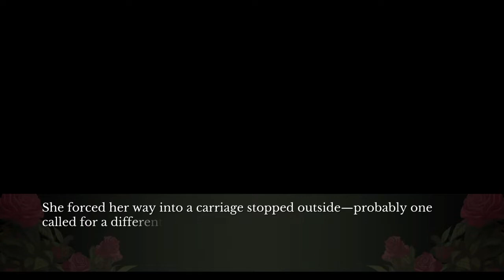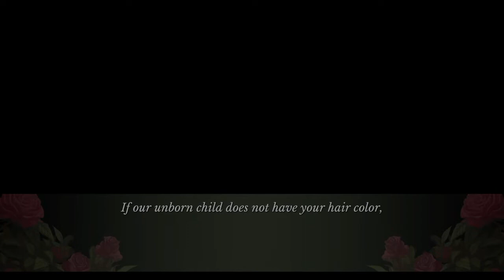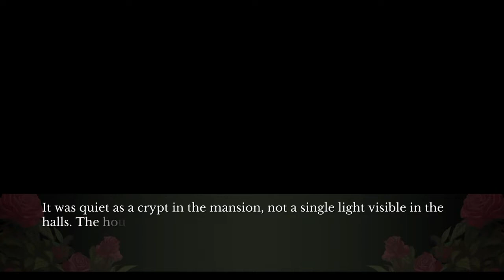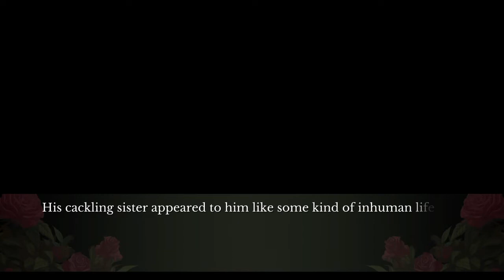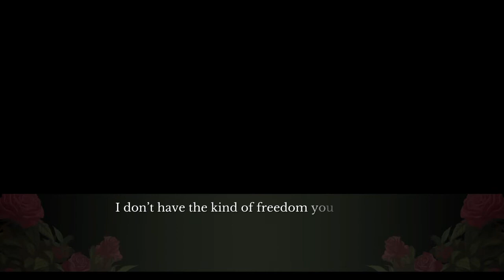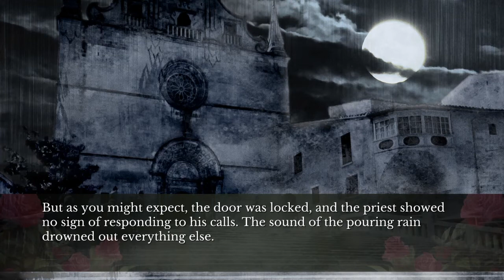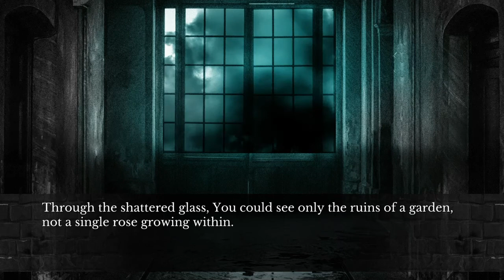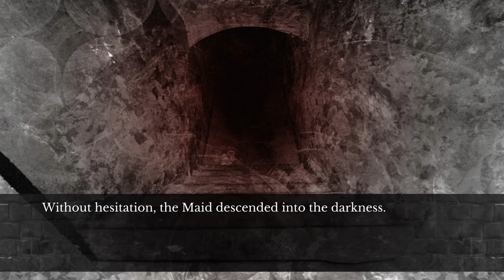The House in Fata Morgana - Door 1: Nellie finally snaps!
Nobody could have predicted this! I feel bad for the girl with white hair.